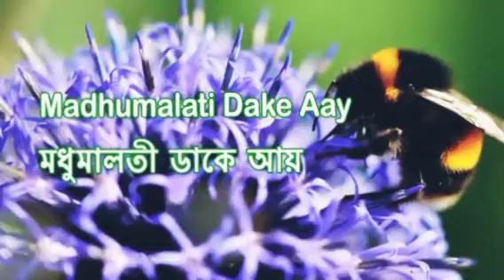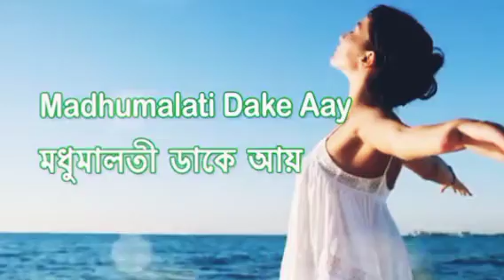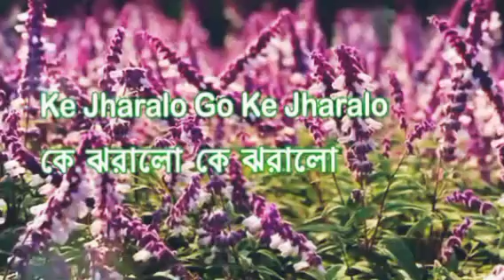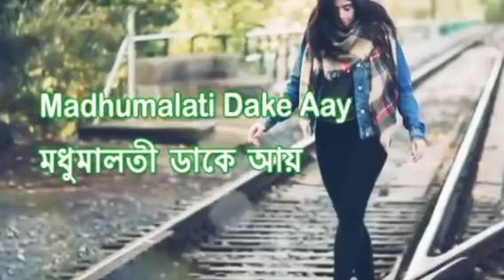Modhumaloti daake aaye lyrics |Sandhya Mukhopadhyay| Modhumaloti daake aaye cover by naina